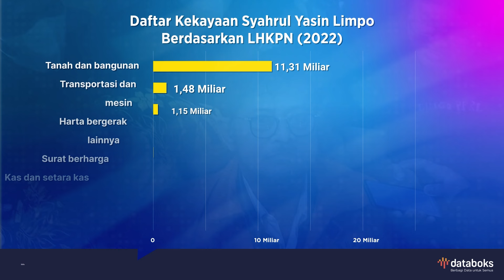Saksi: Anak SYL Minta Uang ke Kementerian Pertanian untuk Renovasi Rumah dan Aksesori Mobil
Mantan Menteri Pertanian Syahrul Yasin Limpo (SYL) pernah menggunakan uang Kementan senilai Rp 200 juta untuk renovasi kamar anaknya, yakni Kemal Redindo Syahrul Putra. Redindo juga pernah meminta uang sebesar Rp 111 juta ke Kementarian Pertanian untuk membeli aksesori mobil.

Hal itu diungkapkan oleh Sukim Supandi yang dihadirkan sebagai saksi dalam sidang lanjutan kasus korupsi dan gratifikasi SYL, di Pengadilan Tindak Pidana Korupsi Jakarta (13/5).

Saksikan selengkapnya dalam video berikut.